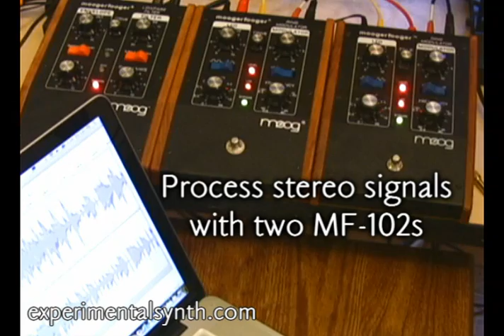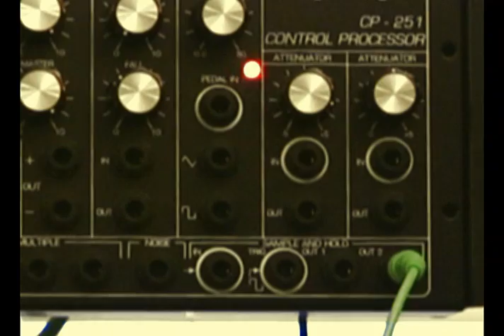Stereo Ring Modulation with the Moog MF-102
Using two Moog MF-102 Ring Modulators, it's easy to create stereo ring modulation effects.  The MF-102's (and all Moogerfoogers) extensive control voltage capabilities make a number of sophisticated setups possible.